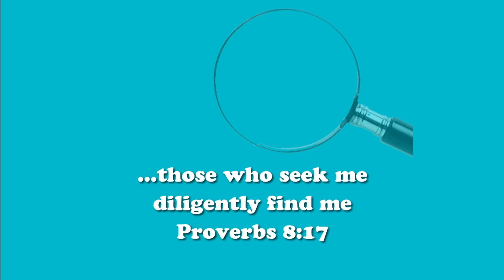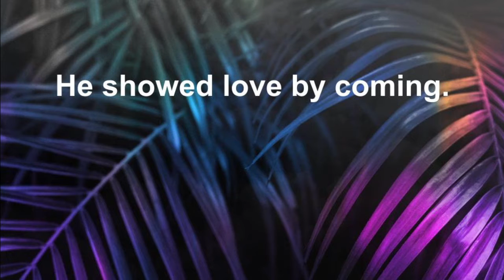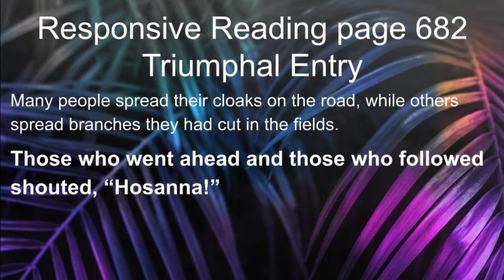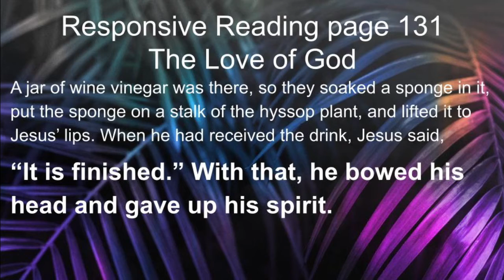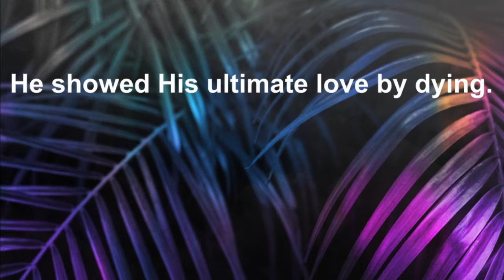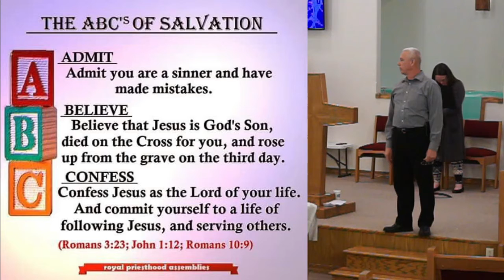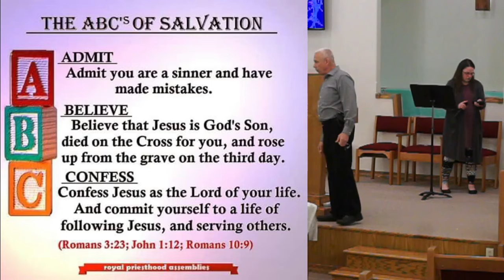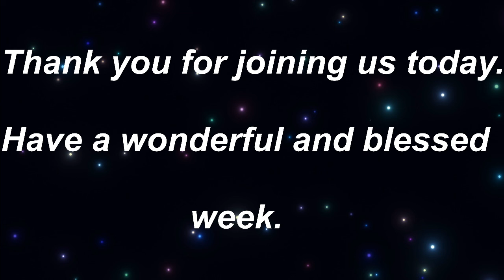Palm Sunday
Within days people switched from praising Jesus in the streets and shouting "Hosanna to the King," to "Crucify Him!" Pastor Mike Dillin explains what happened.
Immanuel Southern Baptist Church  *  ISBCpomona.org